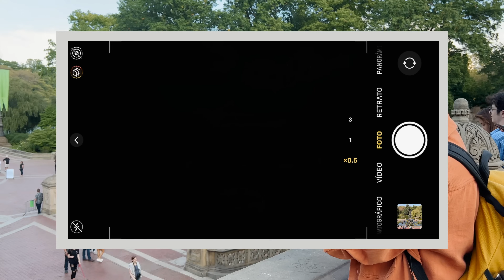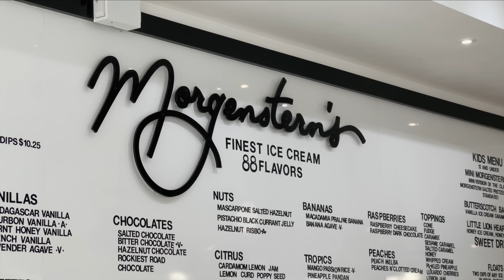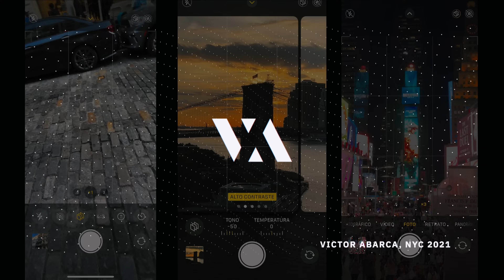Qué visitar en un día en Nueva York | VLOG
¡Había prometido un vídeo sobre la cámara del iPhone 13 y también prometí vlog! Y aquí está la combinación. Muchas gracias a Rhinoshield por patrocinar el vídeo, puedes comprar su carcasa resistente y usando el código de "ABARCA13" obtendrás un descuento.

Puedes ver la ruta que hicimos para que la repitas tú también cuando vengas a la ciudad en este enlace de Google Maps